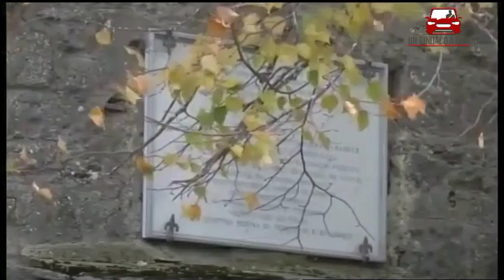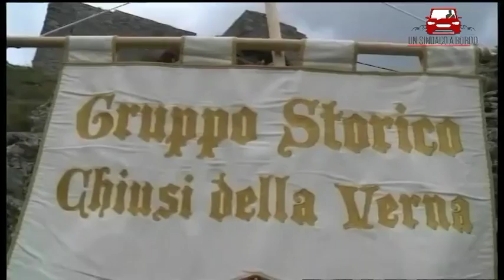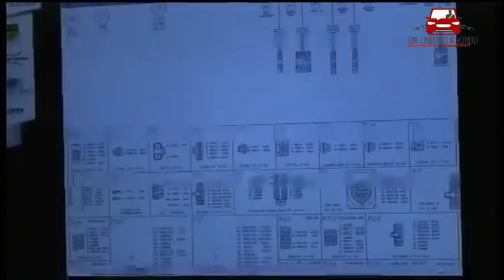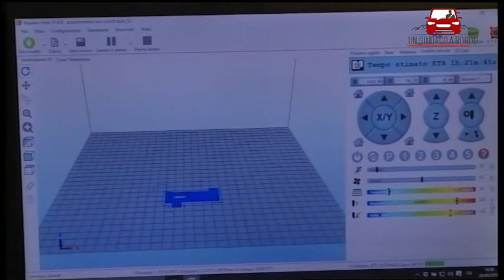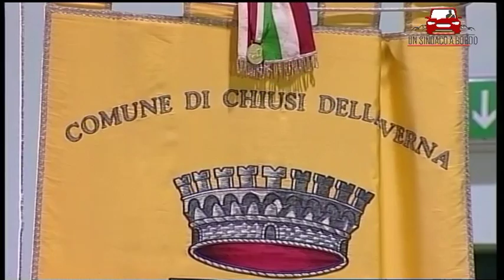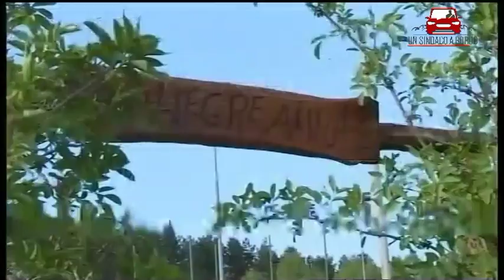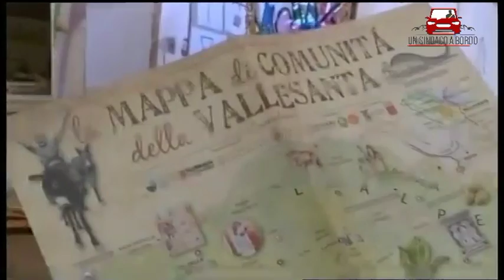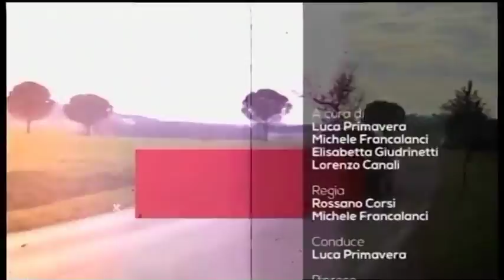Un Sindaco a bordo - Diretta da Chiusi della Verna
Video della trasmissione di TSD “Un Sindaco a Bordo” dedicata questa al Comune di Chiusi della Verna. La palestra comunale di Corsalone ha ospitato la diretta tv dell’emittente aretina con il suo talk show del giovedì sera. Ospiti, oltre che il sindaco Giampoalo Tellini, Sebastian Muscovich della coop. Cantieribelli, Dante Frappi della Pro Loco di Chiusi della Verna e Paolo Volpi della Scuderia Etruria Racing.
Nel corso della puntata verranno trasmessi i video realizzati in un viaggio alla scoperta di questa porzione di Casentino incontrando comunità e tipicità di un territorio che concilia paesaggi e natura incontaminati, con vocazione artigianale e imprenditoriale, vantando al contempo una storia secolare legata alla figura di san Francesco. Un percorso realizzato “a bordo” di un minivan allestito con delle minitelecamere, guidato dal sindaco Giampaolo Tellini che intervistato da TSD presenterà alcuni dei tesori presenti nel territorio che amministra. Ampio spazio sarà dato alla storia, all’arte e alla spiritualità legate al Santuario di La Verna, ma anche alla Vallesanta. A Corezzo conosceremo una “tappa” dell’Ecomuseo del Casentino e la comunità, in buona parte di immigrati del nord Europa, che sta lavorando per realizzare un ecovillaggio. Incontreremo i fondatori di un agriturismo che si sta adoperando, dopo aver spinto per la modifica del Regolamento edilizio comunale, anche alla costruzione di “case sull’albero” in castagni secolari. Avremo modo poi di conoscere dei tartufai e scoprire i loro segreti per la ricerca del “diamante nero” di cui tanto è ricco questo territorio. Spazio anche all’economia, con l’esperienza di una delle aziende leader del secondo polo industriale e artigianale del Casentino.
“Un Sindaco a bordo” è un viaggio alla scoperta di alcune delle eccellenze di 20 Comuni della provincia di Arezzo, accompagnati di volta in volta dal Sindaco di ciascun Comune e rappresentanti di associazioni, aziende e realtà che si dedicano con amore e impegno al proprio territorio e realizzate grazie al contributo della Regione Toscana.
Il ciclo di trasmissioni è articolato in un doppio appuntamento settimanale che si ripete ogni giovedì dalle 21.20 alle 23 in diretta nel canale 85 e in streaming all’indirizzo e il sabato alle 21.25 con un “reportage” realizzato a bordo di un minivan guidato dal Sindaco che ci accompagna alla scoperta delle eccellenze del territorio.